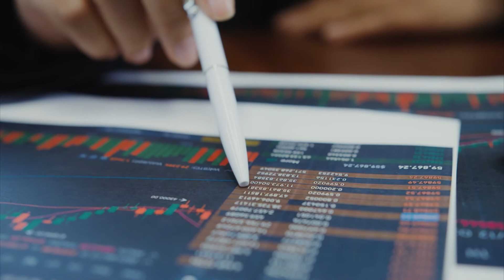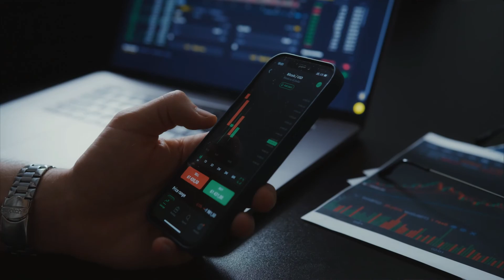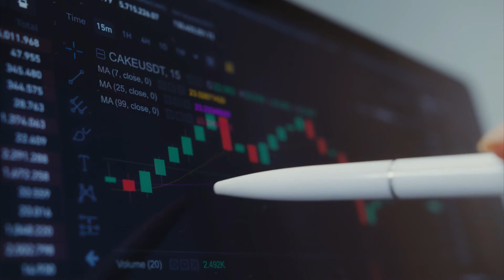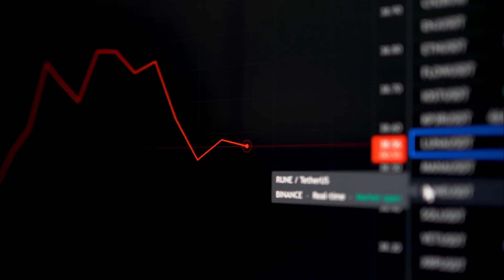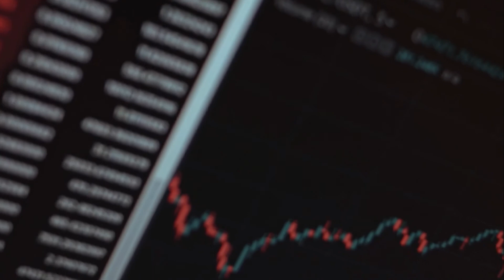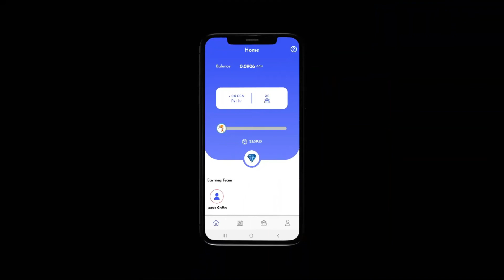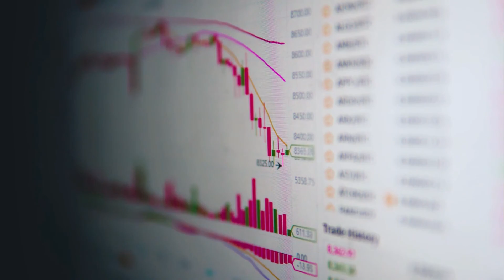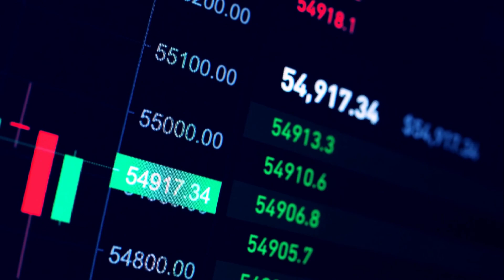INVERTIR en CRIPTOMONEDAS ➡️ FÁCIL y SEGURO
Si eres de los que están pensando sabiamente en invertir en el mundo de las criptomonedas pero al mismo tiempo no tienes ni idea de por dónde empezar, no te preocupes, ya que es bastante sencillo y una vez comiences ya no podrás parar y te será totalmente fácil y legal. Mira nuestro vídeo y comienza a generar dinero.